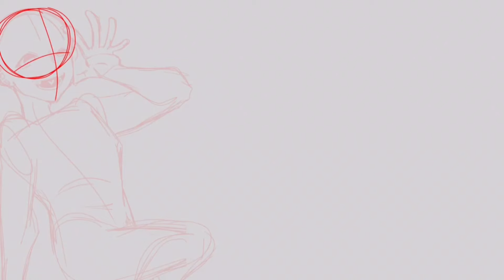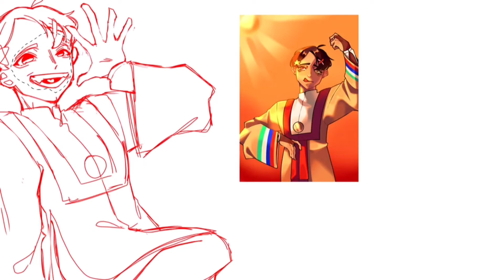❖Speedpaint❖ Endcard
I spent so much time makin this might as well make it into content

✦Credits✦
   Song :  ♪ Pancake (Prod. by Lukrembo)